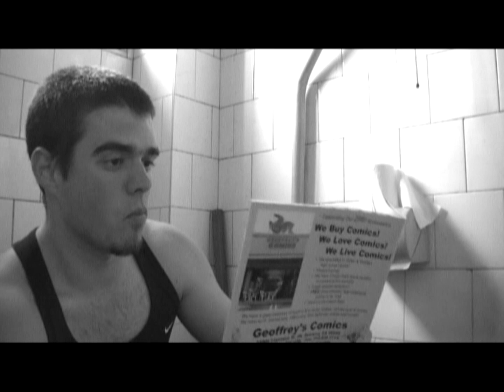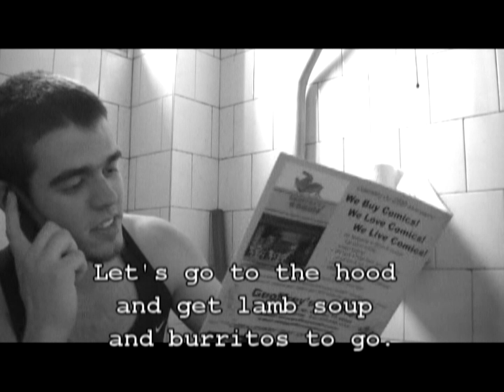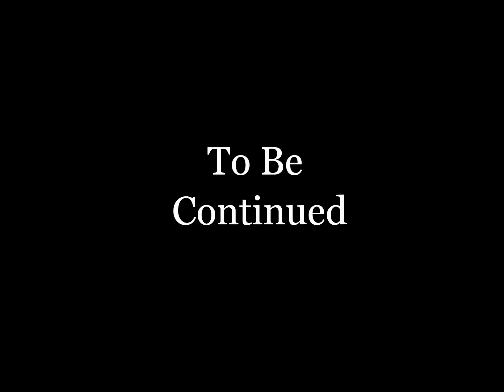Our People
Comedy introducing the characters of the film Our People.
Screened at the premiere of Remedy and Waiting to Go Home at the Hermosa Beach film showcase.
BatGoshoFilms